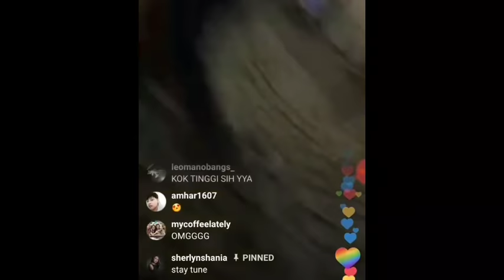INDONESIAN BLINKS WELCOMING BLACKPINK LISA AT SOEKARNO HATTA AIRPORT 180808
CREDIT SHOWN ON PICTURES/VIDEOS